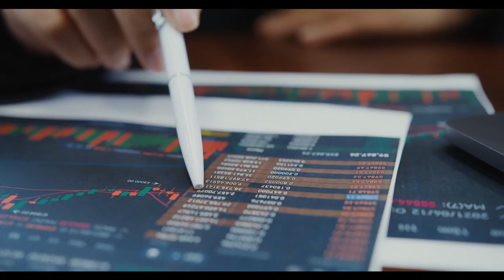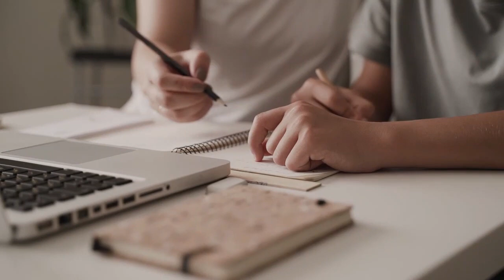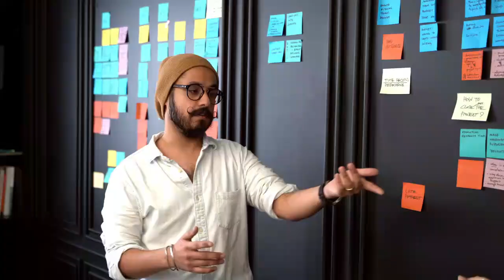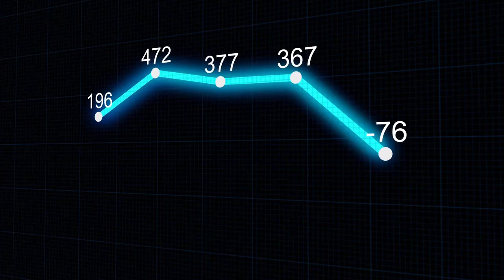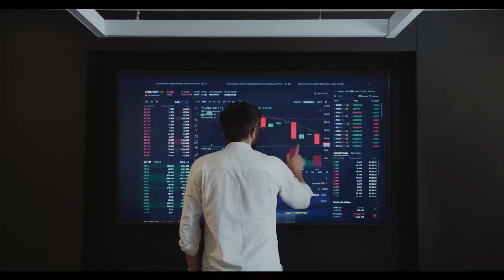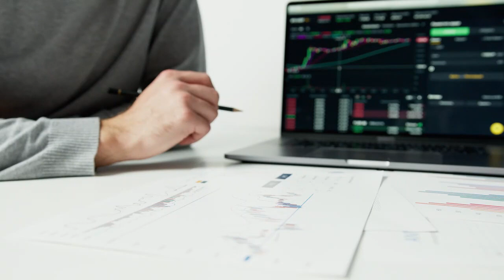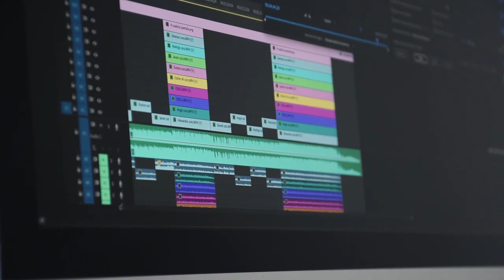CEO Coinbase HAS JOINED THE SHIBARMY! SHIBA INU TO $70000 CONFIRMED 🔥